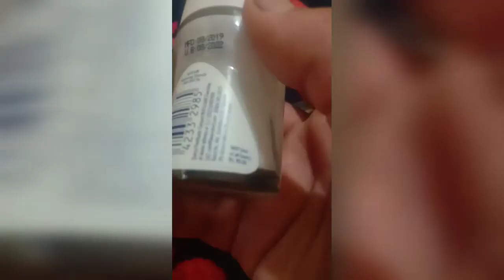NIVEA🌷 UNDERARM WHITENING ROLL🌼 ON REVIEW👍|क्या यह काम करता🤔 है?? ||NATURAL BEAUTY❤🌹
Want white underarms???

Watch this Nivea underarm whitening roll on review...

Hello everyone
Watch our all new videos

NATURAL BEAUTY